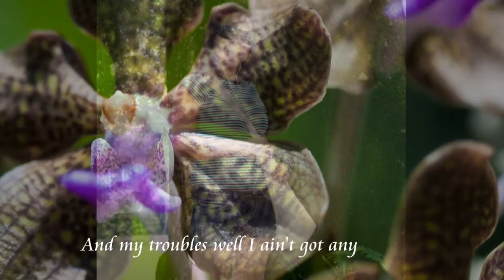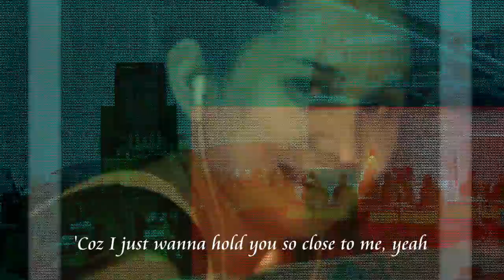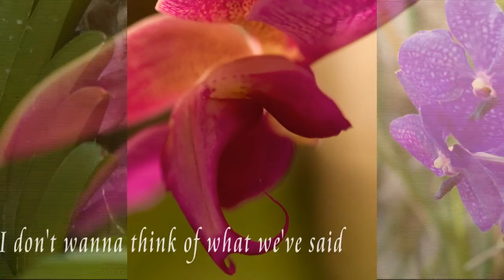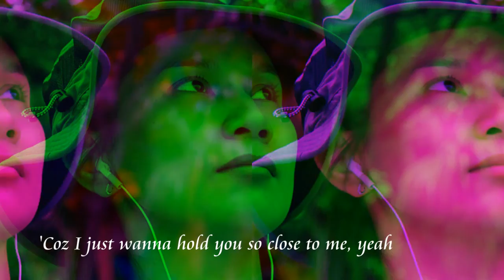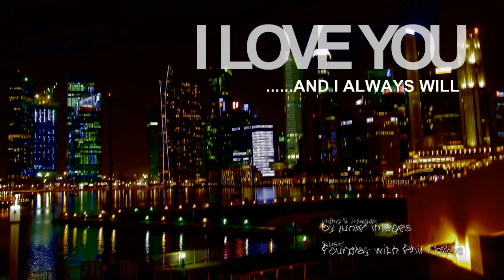Why Can't It Wait 'Til Morning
Foreplay with Phil Collins